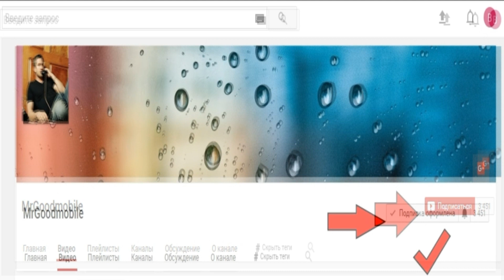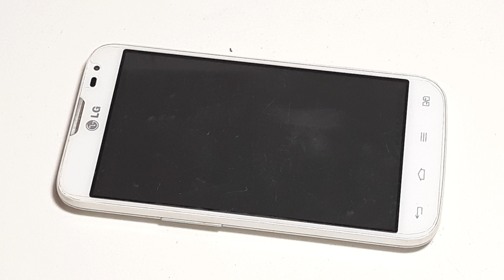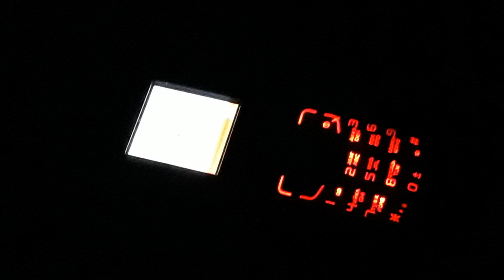10 Кило Ретро телефонов от моего подписчика Пончко Сергея ДАРОМ. Коты в мешке. Это что то ! часть 1